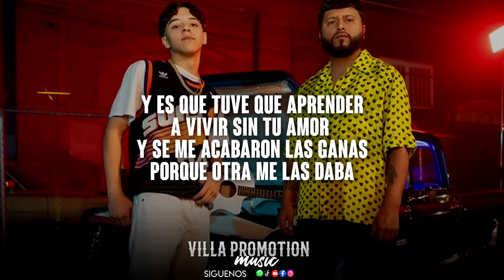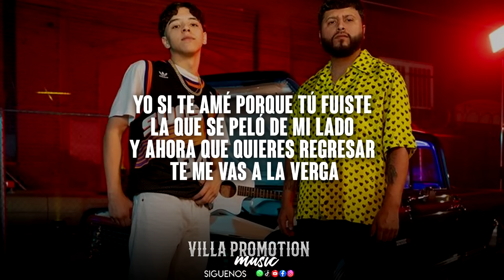LETRA | Modo DND | Estudio 2023 📱 Xavi & Tony Aguirre